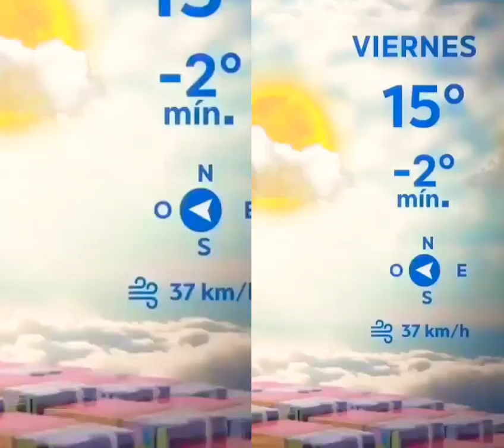Marcela Gonzales🇧🇴El Clima⛈💜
Si te gusto el vídeo deja tu LIKE